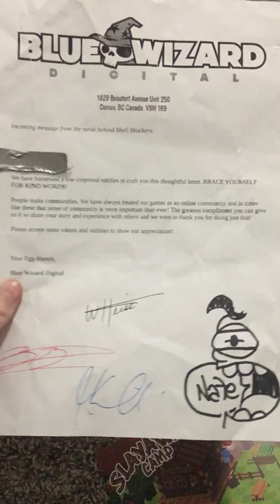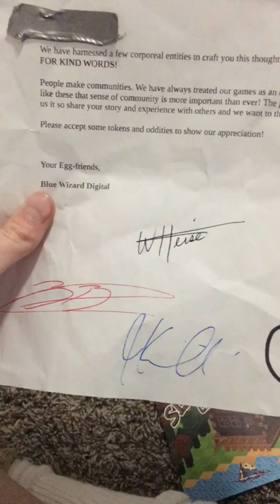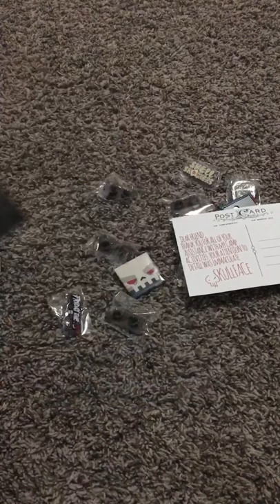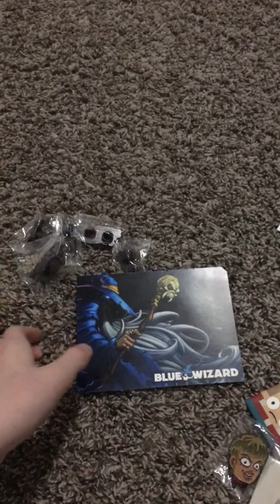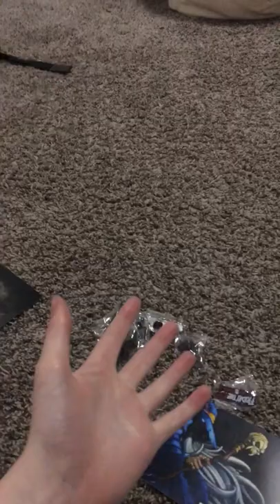Unboxing a package Blue Wizard sent me!!